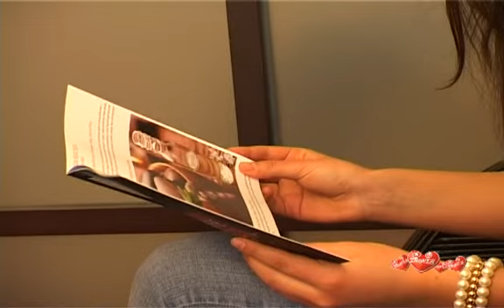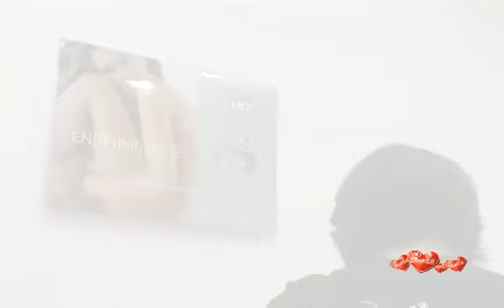Life City Wellness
This was the first wellness center in Zagreb and is still one of the city's best. Its highlight is the relax spa zone where you can choose between a Turkish, Roman or infrared saunas. After the sauna head over to the massage parlor or one of specialized body care treatments. There is no doubt you will emerge from the Life City Wellness a new person.